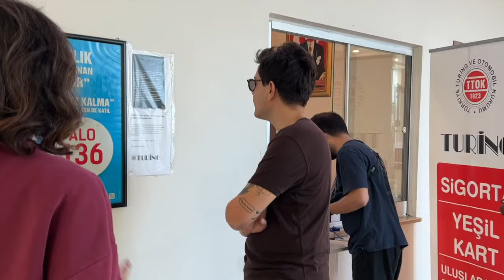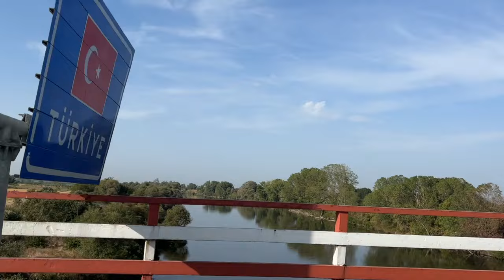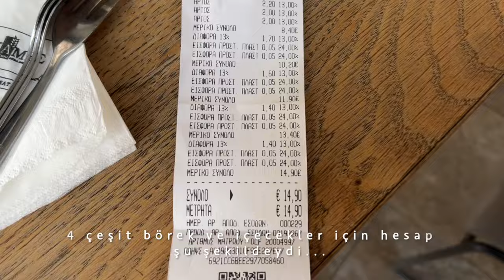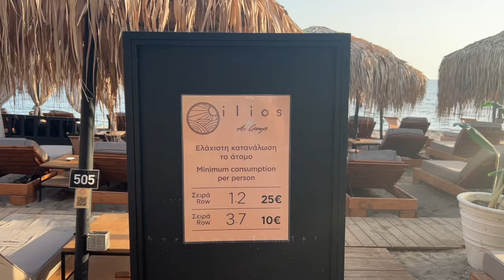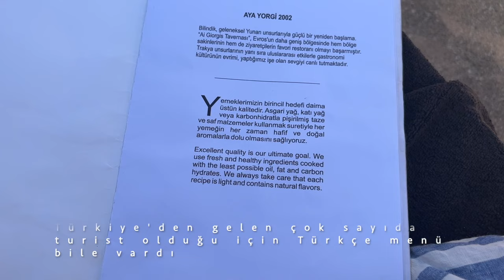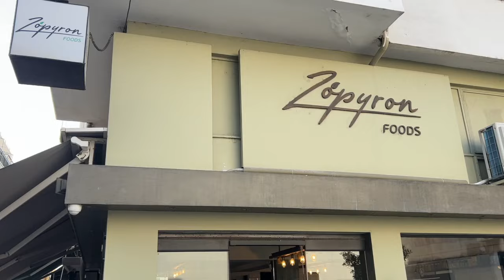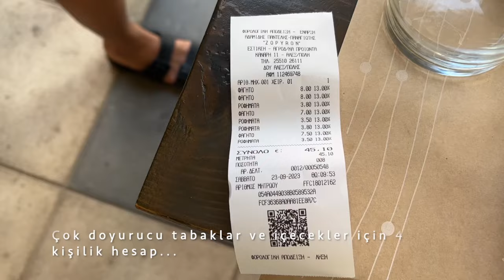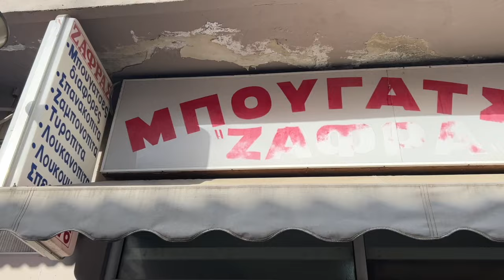YUNANİSTAN DEDEAĞAÇ VLOG 2023 (Ne kadar harcadık? Neler yaptık?)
Selamlar🤗 Geçen hafta sonu 4 arkadaş Kadıköy’den arabayla yola çıktık ve birkaç saatte komşumuz Yunanistan’a, Dedeağaç’a (Alexandroupoli) vardık 🚙🇬🇷 Bu birkaç günlük rotada nerelere gittik, nerelerde denize girdik, neler yedik ve Euro’nun bu kadar yüksek oluşuna rağmen ne kadar ödedik hepsini paylaştım. Sorularınız olursa yorumlara yazabilirsiniz.

✅ Yoga ve meditasyonla ilgili merak ettiklerini bana aşağıdaki yorum alanından veya Instagram hesabımdan sorabilirsin. Bütün yorumlara elimden geldiğince dönüş yapıyorum.